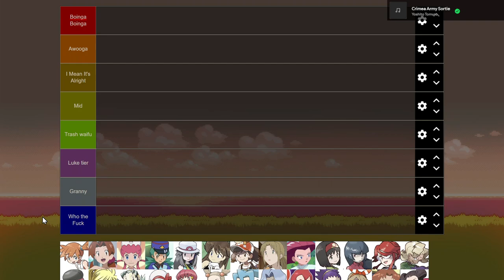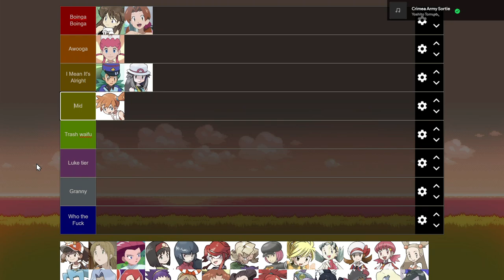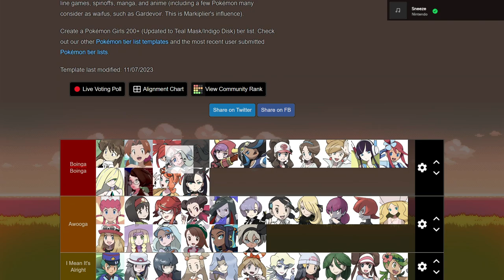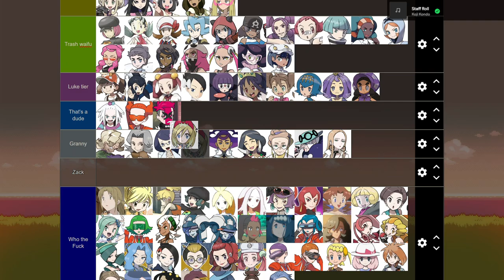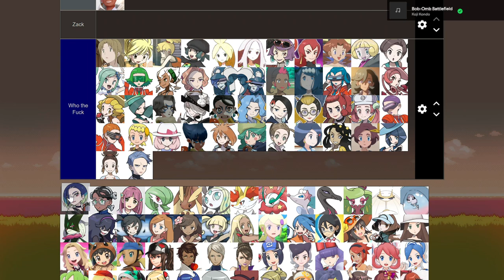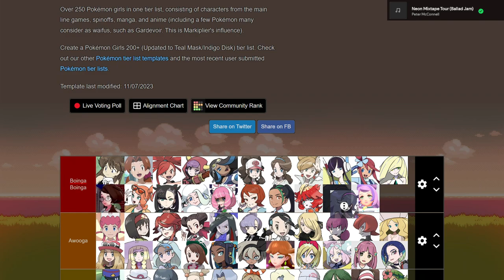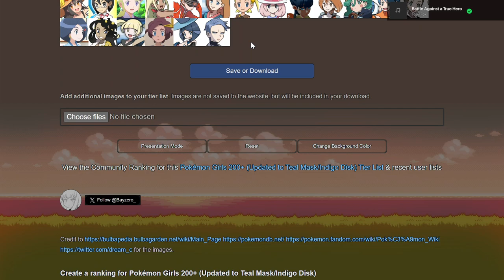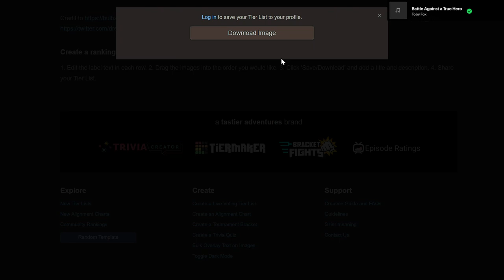Ranking Every Pokegal with Friends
Some spicy takes and possibly illegal ones too, featuring the Minus Bros. podcast.